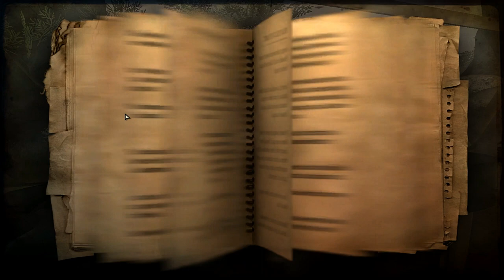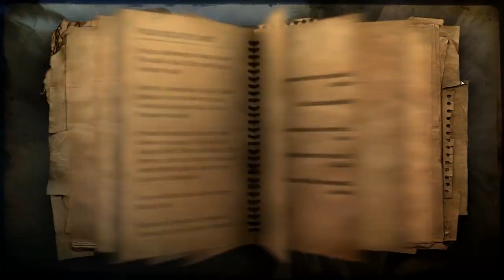ПРОХОЖДЕНИЕ FAR CRY 2 #2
ПРОХОЖДЕНИЕ FAR CRY 2 #2  FAR CRY